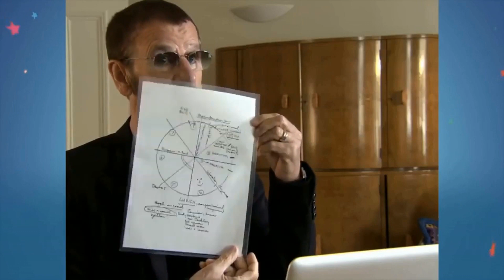WITH A LITTLE LUCK ALEKS COVER